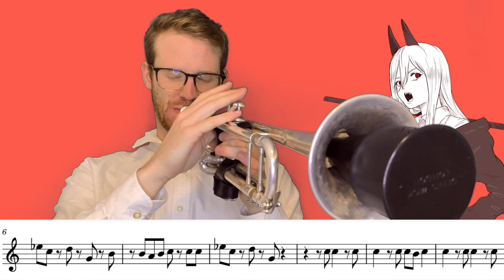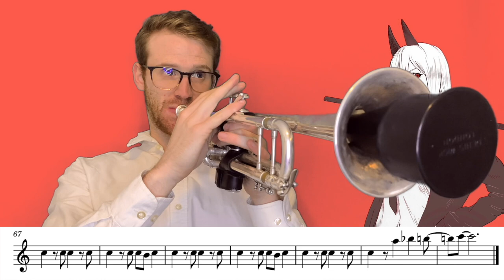KICK BACK - Chainsaw Man Opening | Trumpet Cover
Trumpet cover and FREE sheet music of Chainsaw Man's OP "Kick Back" by Kenshi Yonezu. So much hype behind this show that I had to join in too! Animation is fantastic, characters are interesting, and the music is so out there! I've been enjoying the series so far, and looking forward to watching the rest of it.

I mainly covered the melody with this one. I added straight mute for the parts that are spoken. A few tricky key signatures, but a lot of fun to play! I've been enjoying covering newer anime lately, but will still venture back and cover other JoJo tracks, retro anime, Demon Slayer and other longer series, and the occasional video game cover too. Thank you for the support for those of you that have been on the journey so far!